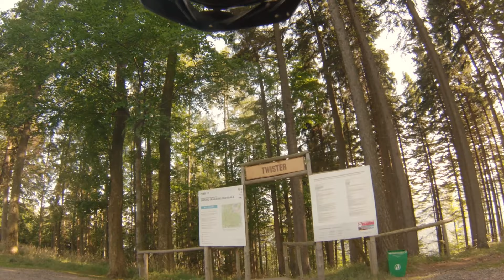Podjazd z Rock n Rolla na Twister